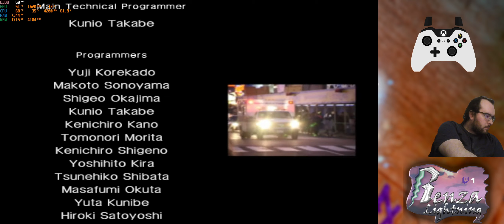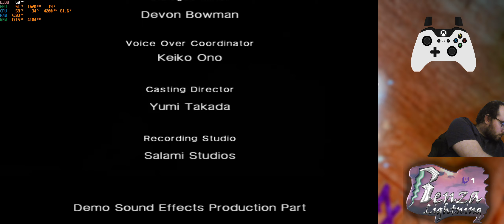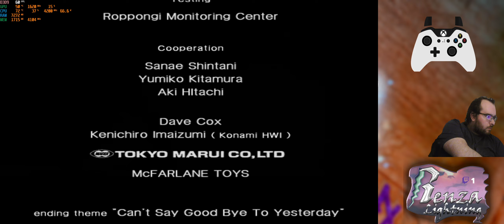Metal Gear solid 2 Final Part Playthrough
We have made it to Arsenal gear. What awaits inside?